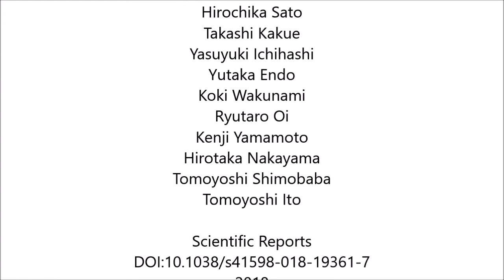Real-time colour hologram generation based on ray-sampling plane with multi-GPU acceleration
Real-time colour hologram generation based on ray-sampling plane with multi-GPU acceleration. Hirochika Sato et al (2018), Scientific Reports

Although electro-holography can reconstruct three-dimensional (3D) motion pictures, its computational cost is too heavy to allow for real-time reconstruction of 3D motion pictures. This study explores accelerating colour hologram generation using light-ray information on a ray-sampling (RS) plane with a graphics processing unit (GPU) to realise a real-time holographic display system. We refer to an image corresponding to light-ray information as an RS image. Colour holograms were generated from three RS images with resolutions of 2,048 × 2,048; 3,072 × 3,072 and 4,096 × 4,096 pixels. The computational results indicate that the generation of the colour holograms using multiple GPUs (NVIDIA Geforce GTX 1080) was approximately 300–500 times faster than those generated using a central processing unit. In addition, the results demonstrate that 3D motion pictures were successfully reconstructed from RS images of 3,072 × 3,072 pixels at approximately 15 frames per second using an electro-holographic reconstruction system in which colour holograms were generated from RS images in real time.